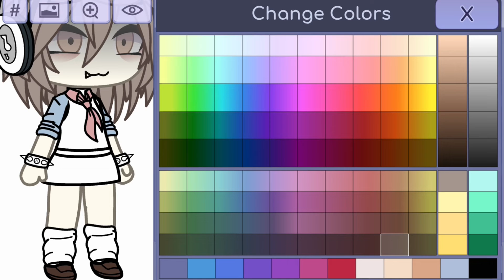making ocs for ppl! Pt5/?  @— yukα . road to 100  ONLY FOR YUKA!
Oc for :: @— yukα . road to 100